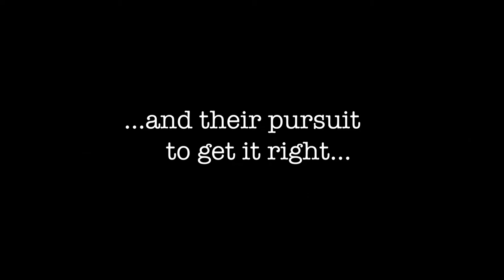Robert Graysmith - SHOOTING ZODIAC - Book Trailer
SHOOTING ZODIAC by Robert Graysmith
  eBook & Hardcover — Now Available!

From the New York Times Bestselling Author of 'Zodiac', 'Auto Focus' and 'Black Fire'.

"The amazing filmmakers behind the true crime classic Zodiac, and their pursuit to get it right, or not at all!"

...and MANY of your favorite local bookstore's websites where books/ebooks are available!

DAVID FINCHER WAS AFTER THE TRUTH.
WITHOUT IT, HE WOULD NOT SHOOT ZODIAC.

For nearly two decades, Hollywood had been trying to make a movie of Zodiac, and for nearly two decades, it had failed.

In 2003, producer Brad Fischer, and screenwriter Jamie Vanderbilt attempted the undoable, and set their sights on the one filmmaker they felt unequalled for the helm: director David Fincher (Se7en, Fight Club).

Fincher’s eye for detail, probing mind, and unrelenting quest for answers made him ideal. His personal connection to the case made him perfect.

From Hollywood boardrooms to remote fog-shrouded crime scenes, they battle a huge script that refuses to be beaten, a case that refuses to be solved, and a running time and budget that threaten their film.

Follow as they track down missing witnesses, gather the original investigators, visit the original crime scenes, discover boxes of Zodiac case files from an attic, unearth new clues, a videotape of the prime suspect’s police interrogation, and a surviving victim who doesn’t want to be found.

To keep Fincher on board, and get their film greenlit, it will take cold leads, private eyes, new evidence, and most of all, perseverance.

“He’s hooked. If he doesn’t make the film, he’ll solve the case.”
—Detective Ken Narlow